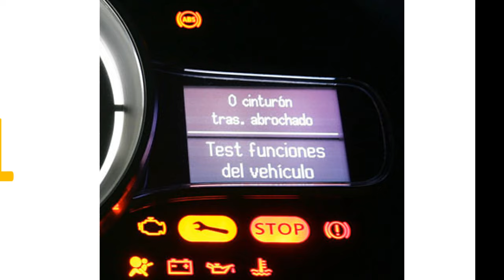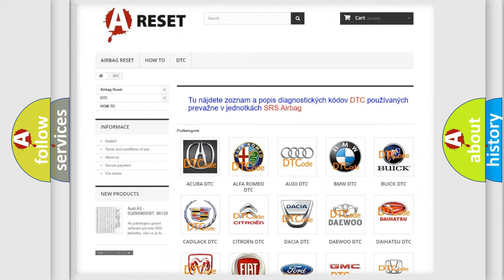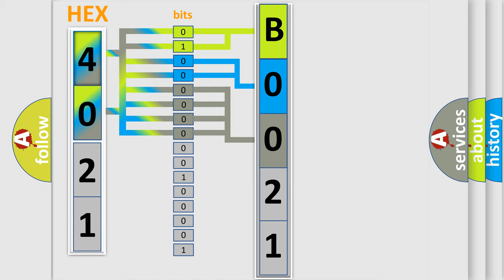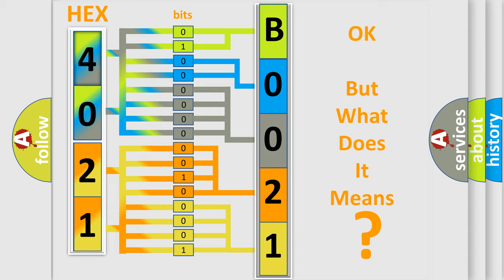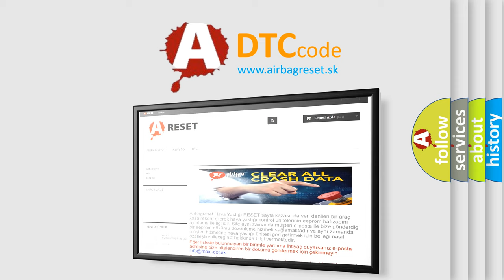DTC Lincoln B0021-13 Short Explanation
Contents:
0:21 Basic DTC analysis according to OBD2 protocol standard.
1:48 Insight into programming
2:58 A diagnostically understandable description of the Diagnostic Trouble Code
3:05 Basic error definition

Make:
Lincoln
Code:
B0021 13
Definition:
No Communication With Instrument Panel Cluster
Cause:
Failure Type:
Circuit Open